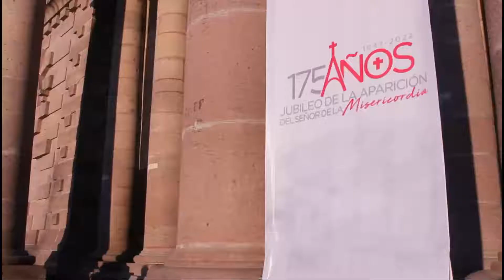Mensaje de Cuaresma 2021